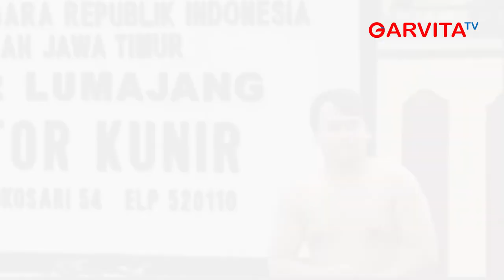Joget Tanpa Baju Depan Polsek, Pria Ini Akhirnya Beri Klarifikasi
Terlihat pria berbadan tambun ini berjoget dengan hanya mengenakan celana panjang tanpa baju. Dia berjoget a la a la para pembuat konten joget di aplikasi TikTok.